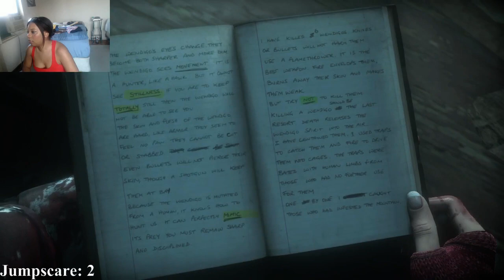Until Dawn - Wow Emily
I only like Emily in this regard.